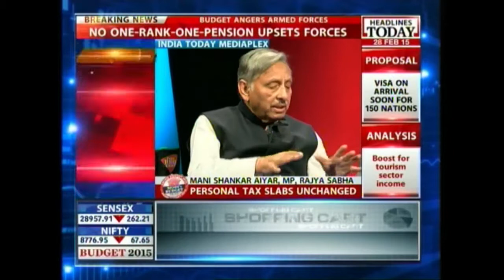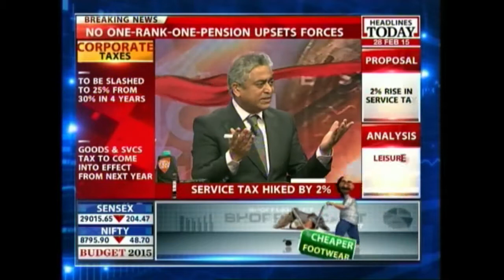Cannot have a Budget for a Few People: Mani Shankar Aiyar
Member of Rajya Sabha, Mani Shankar Aiyar said that the Agriculture sector which is more important concern than Industry for people has been sidelined. He also added that only little attention has been given to the specifics that has been submitted by Organisations like the Farmers Forum.